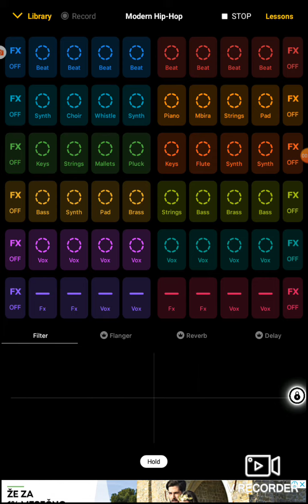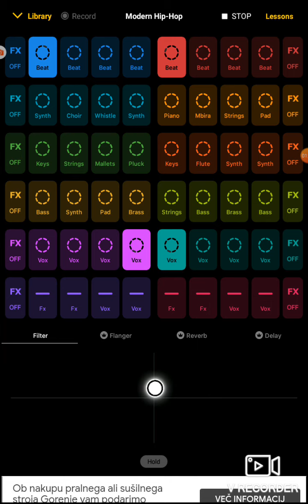i Got a fake